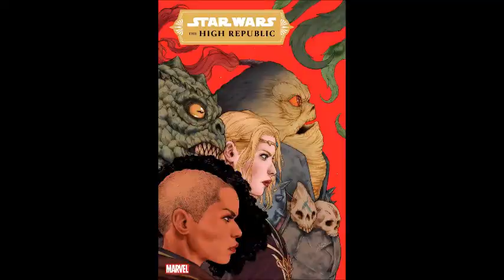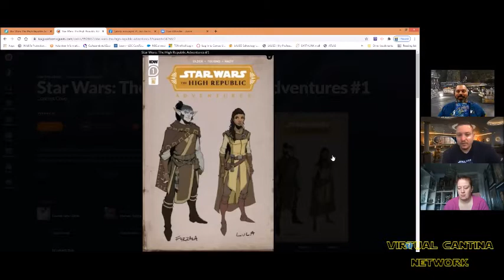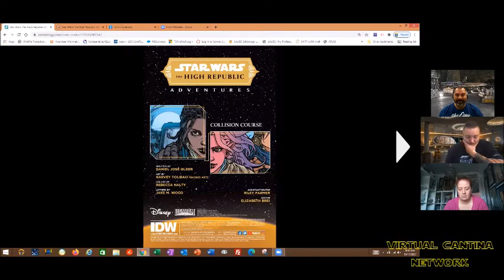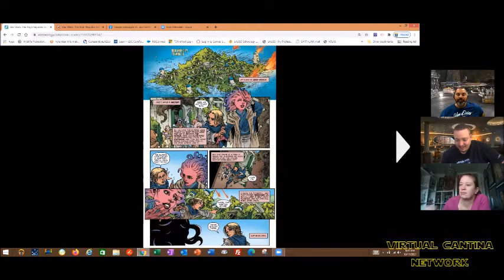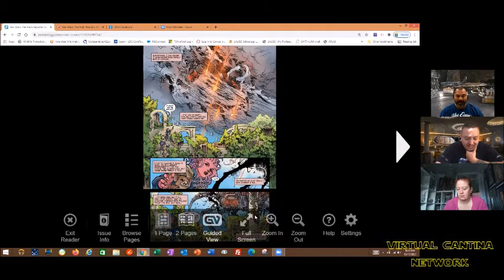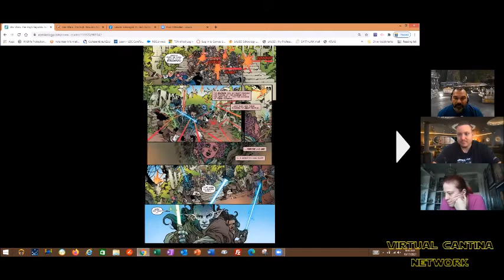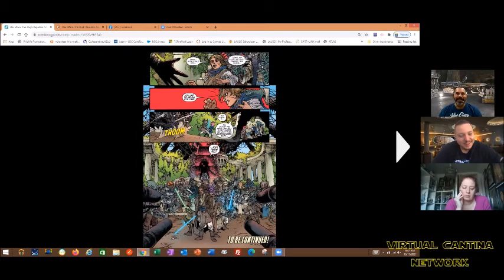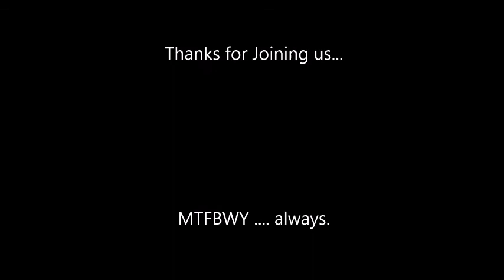Jedi Archives Ep 10 : IDW The High Republic Adventures #1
Amazing time to be a Star Wars Fan!